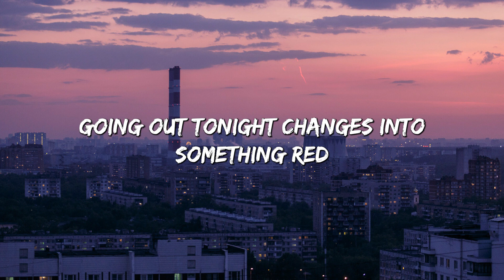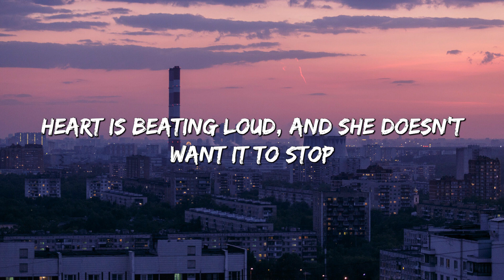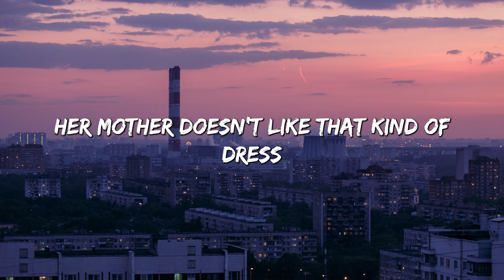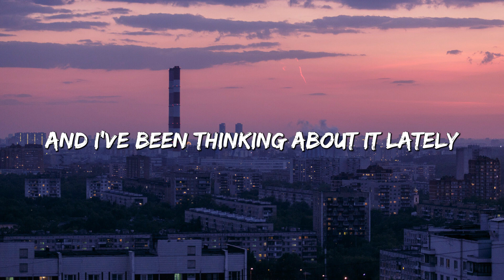Night Changes - One Direction (Lyrics)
🎤 Lyrics: Night Changes - One Direction

(Ooh) We're only getting older, baby
(Ooh) And I've been thinking about it lately
(Ooh) Does it ever drive you crazy
(Ah-ah-ah) Just how fast the night changes?
(Ooh) Everything that you've ever dreamed of
(Ooh) Disappearing when you wake up
(Ooh) But there's nothing to be afraid of
(Ah-ah-ah) Even when the night changes
(Ooh) It will never change me and you

Moving too fast, moon is lightin' up her skin

[Post-Chorus: All]
Ooh

(Ooh) It will never change, baby